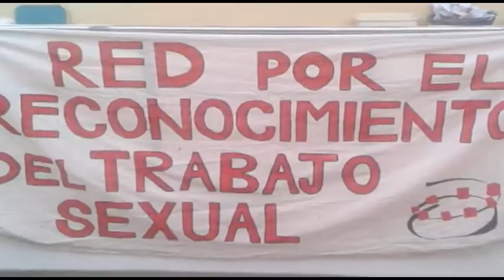Frente Nacional por el Reconocimiento del Trabajo Sexual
Será el próximo jueves 12 de septiembre en la sede de CTA Capital, ubicada en Avenida Independencia 766. "Se trata de un espacio de articulación y fortalecimiento que busca el pleno ejercicio y respeto de los derechos de las trabajadoras sexuales autónomas", sostienen en un comunicado.